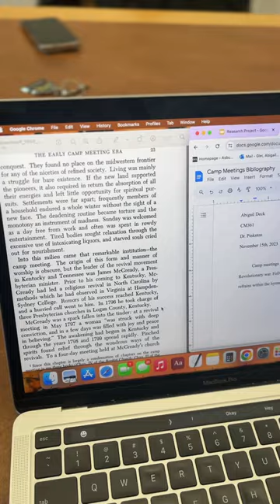21 Year-Old Wife & Student Day In The Life